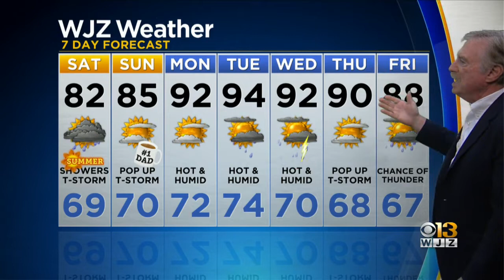Bob Turk Has A Look At Your Friday Evening Forecast